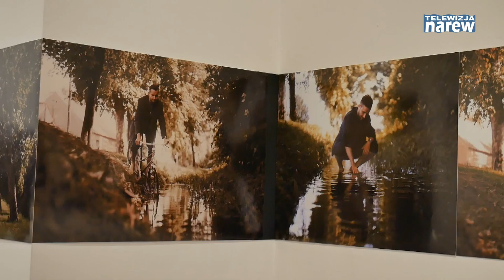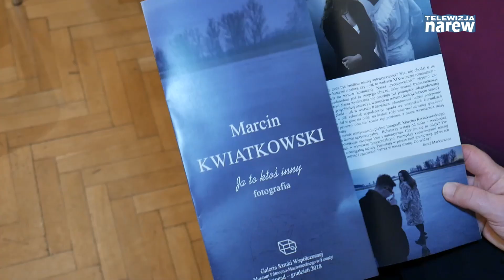Wystawa fotografii Marcina Kwiatkowskiego w Galerii Sztuki Współczesnej w Łomży